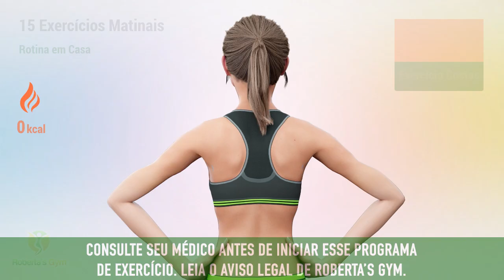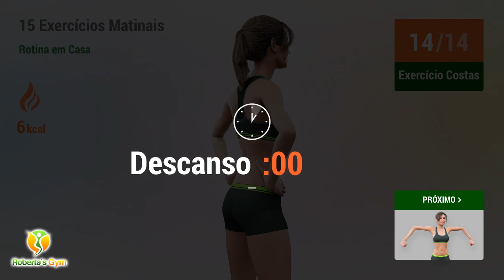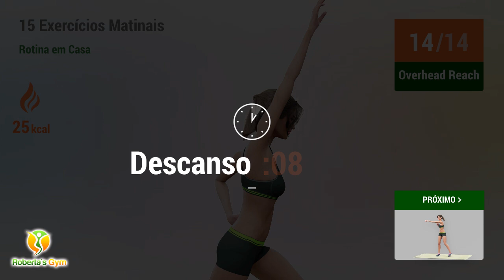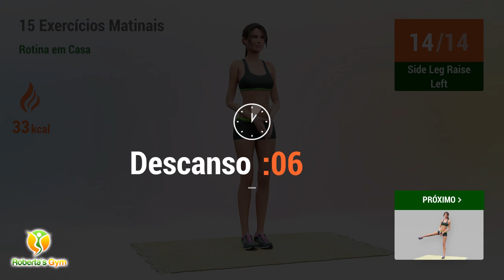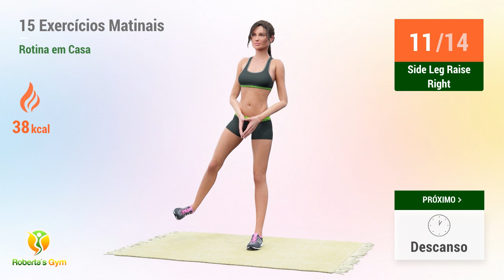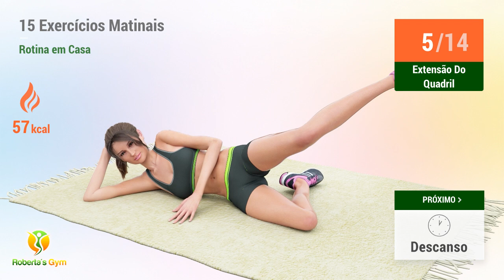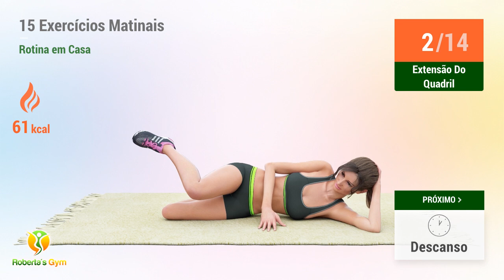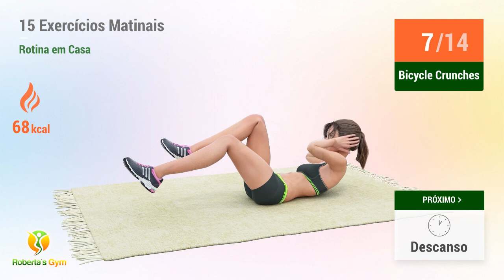15 EXERCÍCIOS MATUTINOS PARA FAZER EM CASA - ROTINA SEM SALTOS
Começar o dia fazendo exercícios ajuda a despertar o seu corpo e sua mente, queimando calorias, acelerando o metabolismo corporal e melhorando seu desempenho, isso irá mudar toda a dinâmica do seu dia, aumentando sua disposição e energia!

Comece bem o seu dia dedicando alguns minutos à sua saúde! Hoje eu trago para você mais um treino matinal super rápido, com 15 exercícios simples e sem saltos, que podem ser feitos todas as manhãs! Ao se exercitar pela manhã você estará dando início ao processo de queima de calorias logo nas primeiras horas do dia, além de ganhar uma injeção extra de energia. Prepare seu corpo para enfrentar as tarefas diárias se exercitando todas as manhãs, esse é o melhor investimento em sua saúde que você pode fazer!

Vamos treinar!! 💪❤️

TIMECODES:

00:00 Exercício Costas
00:44 Descanso
01:02 Exercício De Socos
01:49 Descanso
02:07 Exercício Crucifixo
02:56 Descanso
03:14 Exercício Crucifixo
04:01 Descanso
04:19 Overhead Reach
04:44 Descanso
05:03 Socos
05:30 Descanso
05:48 Side Leg Raise Left
06:29 Descanso
06:47 Side Leg Raise Right
07:28 Descanso
07:47 Standing Crunch
08:30 Descanso
08:48 Side Lunge Windmill
09:16 Descanso
09:42 Ponte
10:45 Descanso
11:04 Extensão Do Quadril
11:42 Descanso
12:00 Extensão Do Quadril
12:38 Descanso
12:56 Toe Tap Leg Lifts
13:17 Descanso
13:35 Bicycle Crunches
13:57 Descanso
14:15 Postura Do Bebê Feliz
15:21 Descanso
15:39 Alongamento Costas